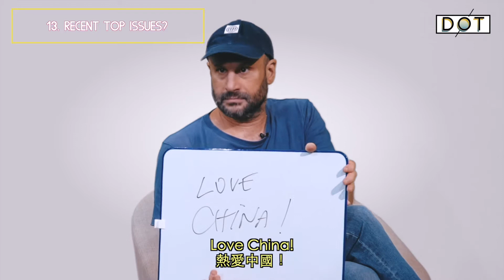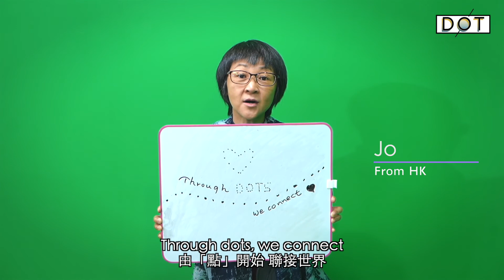Be My Guest 22 Questions | 24/7 cross-cultural relationship: How to keep fresh? 24小時形影不離的跨國夫妻，難道不膩嗎？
They work together and live together. They are basically with each other 24/7. This couple never get bored though, and when they communicate with each other and tell jokes, their faces sparkle with happiness. Someone has said, "The strongest bond of marriage is not the children nor the money, but the mutual growth in spirit." That's exactly true when you look into the eyes of Daniel Szuc, an Australian entrepreneur in Hong Kong, and hear the laughter from his wife, Jo Wong. Is it love at first sight? Why did they start a business together and clean the Lennon Wall in HK? What's their most fierce fight with each other? Watch the video and find out how to keep fresh in such a relationship.

以禮相待·快問快答｜24小時形影不離的跨國夫妻，難道不膩嗎？

他們一起工作、生活，幾乎24小時都在一起。但這對夫妻不僅沒有厭倦對方，反而一直愉快地交談、開各種玩笑，臉上洋溢着幸福的光芒。有人說：「婚姻最堅韌的紐帶不是孩子，不是金錢，而是精神上的共同成長。」當你望進澳籍居港企業家Daniel Szuc的眼睛、聽到他妻子Jo Wong的笑聲時，你就能明白這句話的真諦。他們當初是一見鐘情嗎？為什麼決定一起創業並清理香港的「連儂牆」？他們之間最激烈的爭吵又源自何事？想知道如何保持婚姻的新鮮感嗎？請去片。